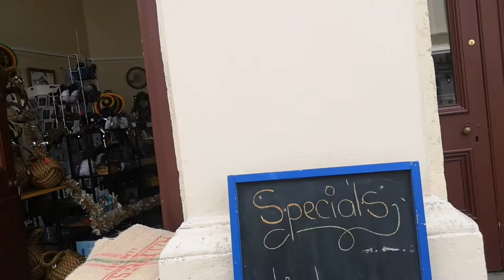OAMARU TOWN VIEW | SOUTH ISLAND | NEW ZEALAND | Romel Ybanez Vlog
OAMARU